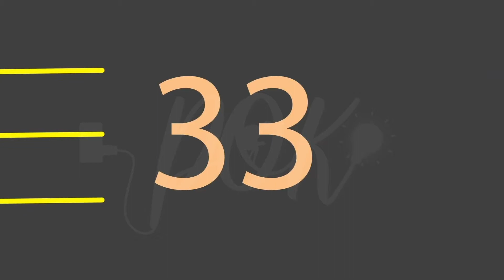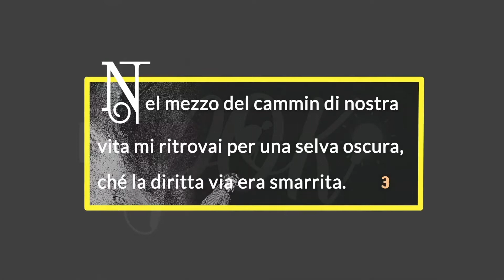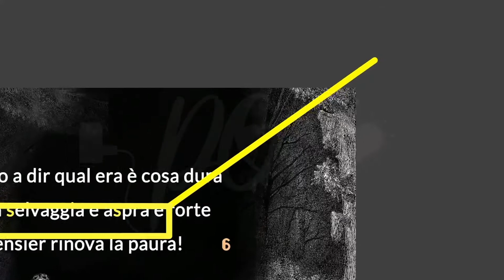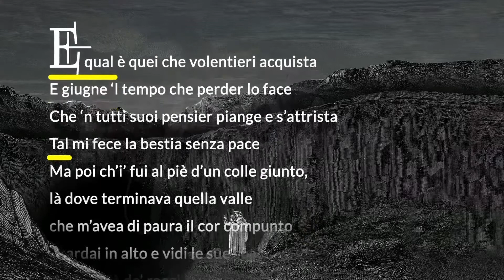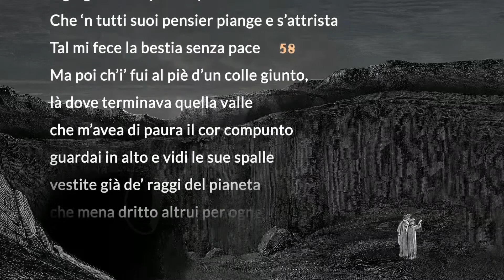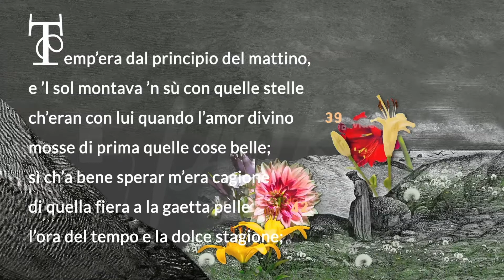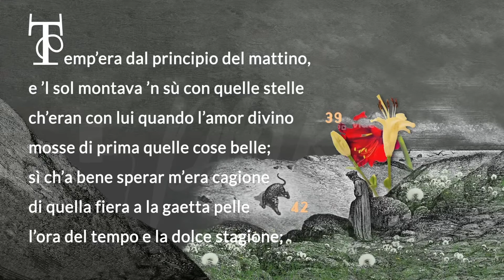Divina Commedia Inferno I L' inizio del viaggio